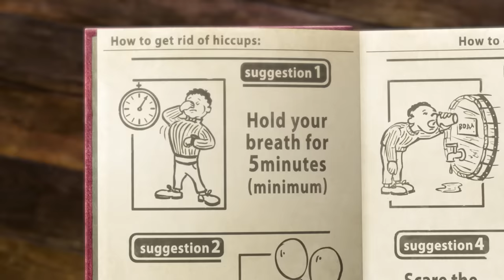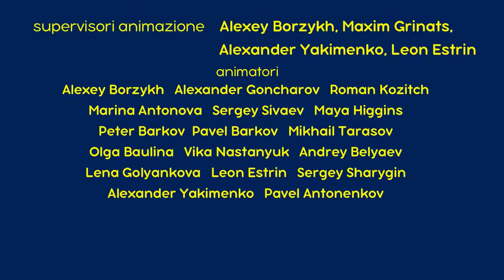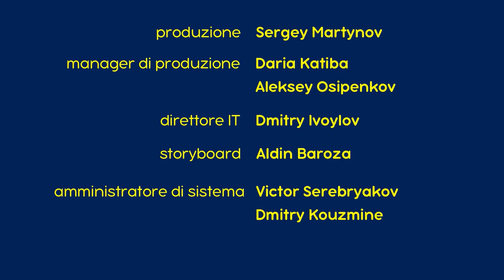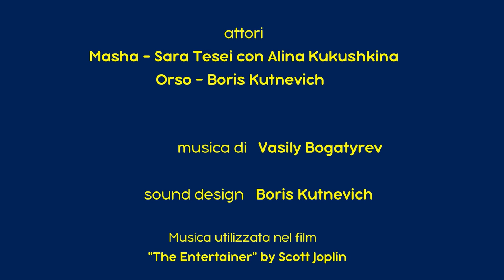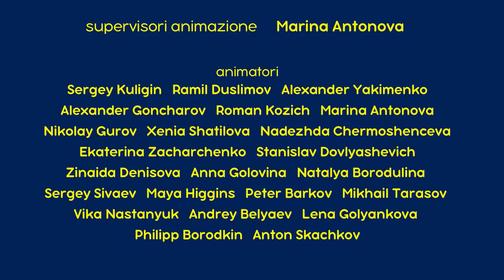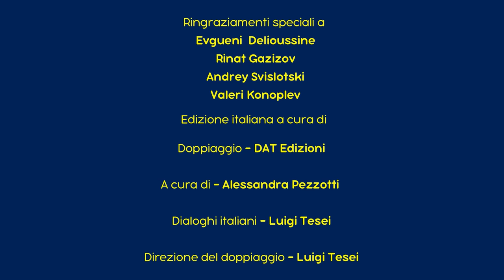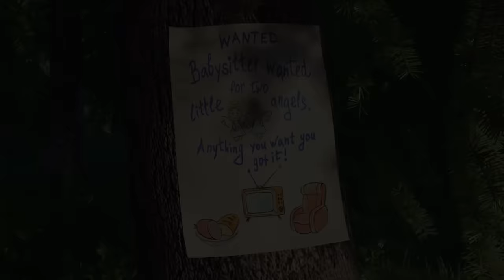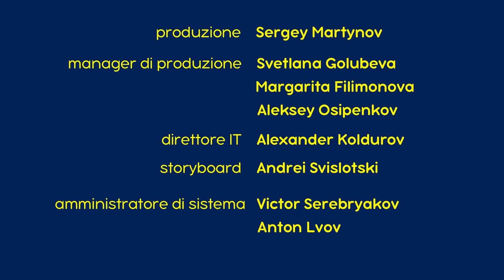Masha e Orso - 👀 Piccoli trucchi di Masha 💡💪